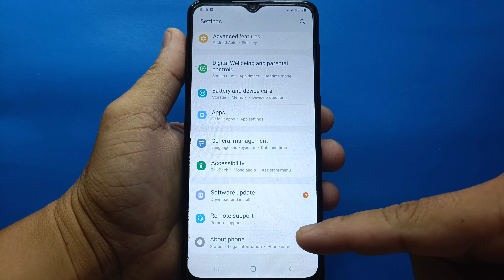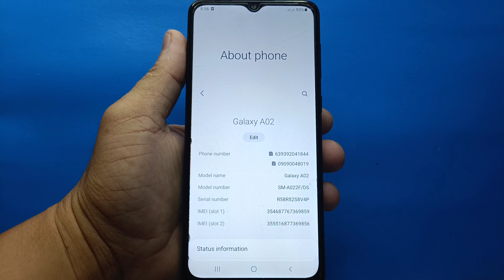How to check about phone in Samsung Galaxy A02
Do you want to check about phone on Samsung Galaxy A02 mobile phone.

Thanks...